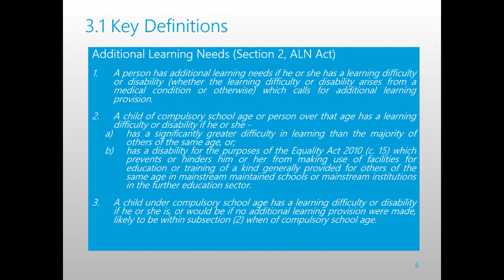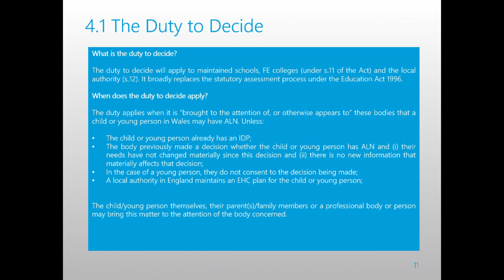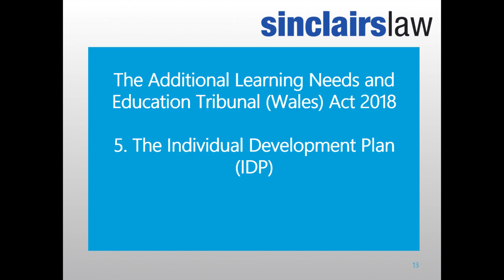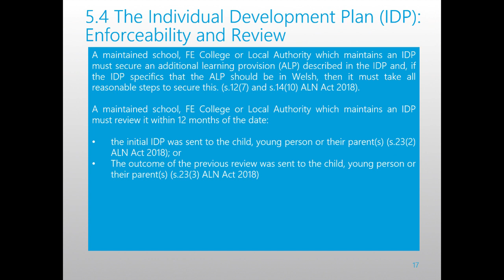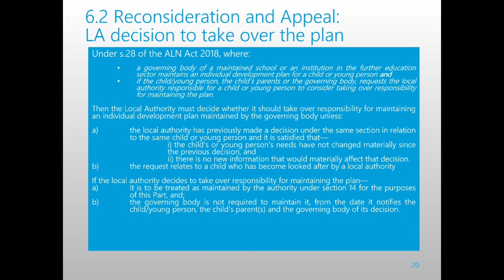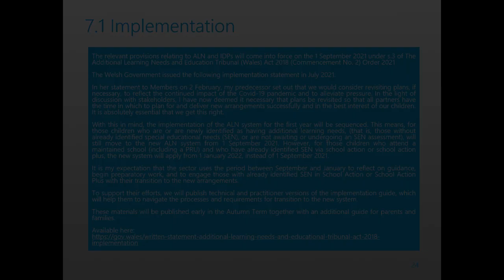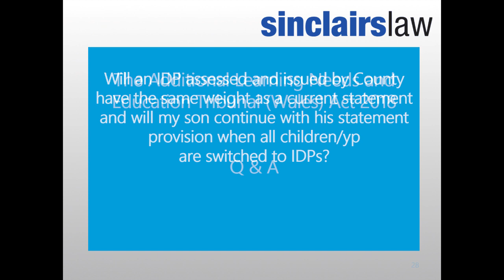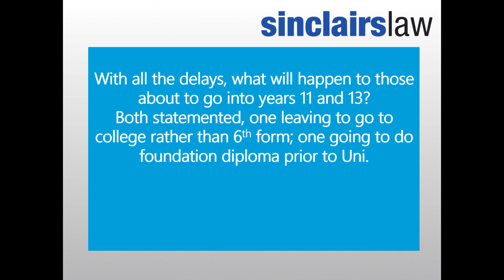Education Magazine - Series 2 Special Edition - ALN Act 2018 Seminar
In anticipation of the implementation of the Additional Learning Needs and Education Tribunal (Wales) Act 2018, coming up in September 2021, Michael Charles invites Christopher McFarland and Charlotte Hadfield to discuss the specifics of the act, the potential implications of it and provide advice to some of our audience's questions.

The panel talk through the presentation slides prepared by Chris, (available on our discussing the key features/changes/definitions of the act, the duty to decide, the individual development plan (IDP), reconsideration & appeal, and implementation.

Michael Charles - Senior Solicitor & CEO, SinclairsLaw
Christopher McFarland - Associate Solicitor, SinclairsLaw
Charlotte Hadfield - Barrister, 3PB

If you'd like to watch snippets of this seminar and other content, you can do so via our SinclairsLaw Shorts playlist here:

to find out more about the legal services offered by SinclairsLaw.